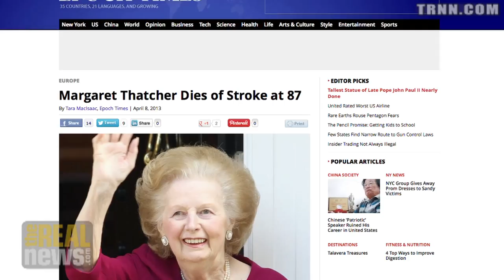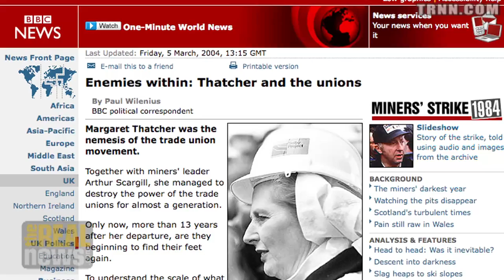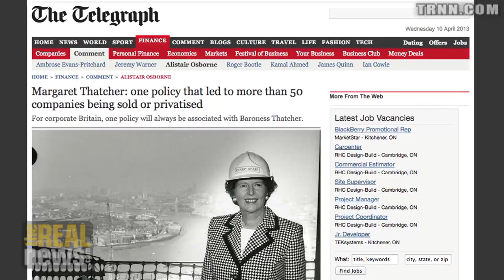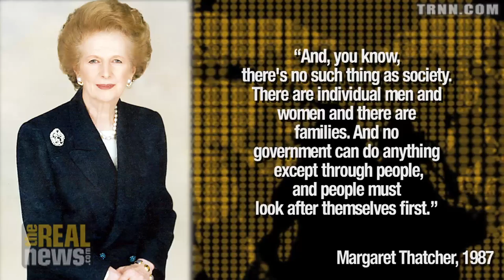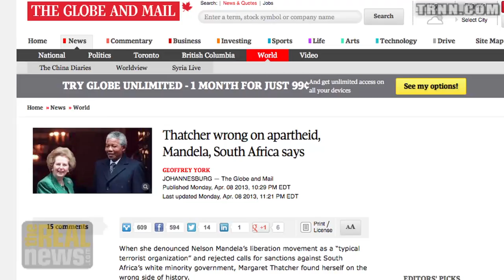Thatcher Forged an Alliance Between Neo-liberalism and Neo-conservatism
Thatcher used her popularity from the Falklands war to push right-wing economic reform, leading to increased inequality